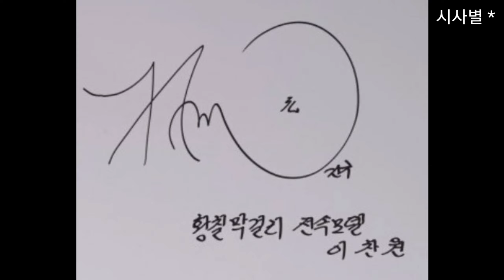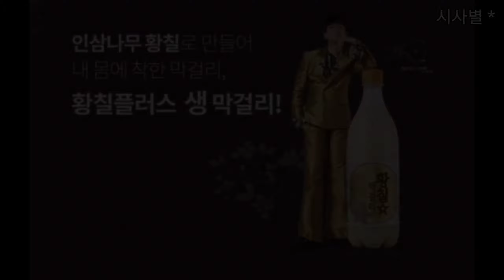찬또 막걸리, 이찬원의 황칠막걸리 전속모델 계약을 축하합니다